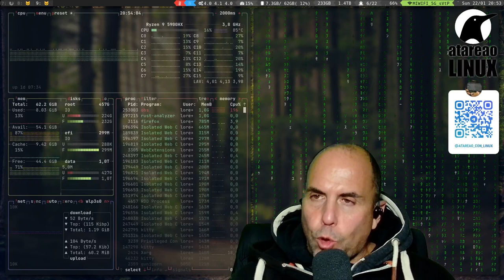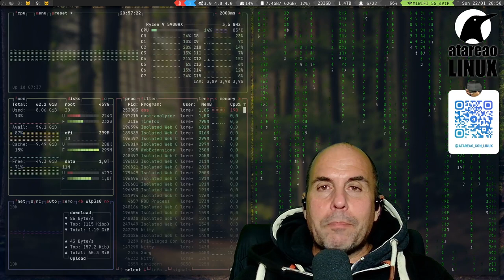458 - Pocket Casts, Traefik y un poquito de Rust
Ando cambiando de AntennaPod a PocketCasts e introduciendo algunas mejoras sobre Traefik. En concreto para el caso de que aparezcan errores de Not Found. Además te cuento mis avances con Rust y algunas aplicaciones y servicios que ando desarrollando.